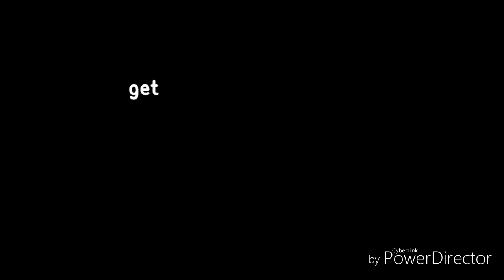The Re-Release Of Toy Story 2 Teaser 3